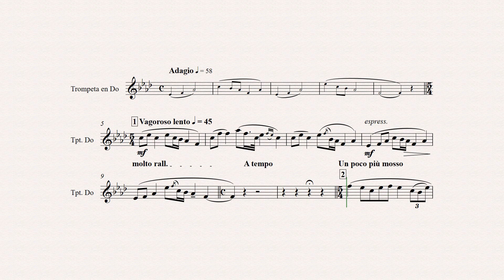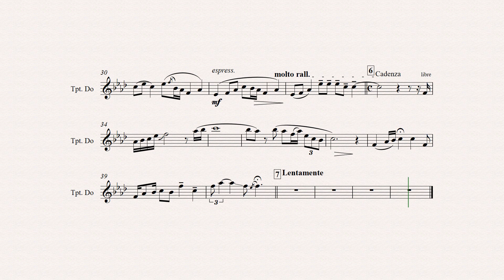SURAY SURITA - BANDA SINFÓNICA y TROMPETA SOLISTA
Thedoro Valcárcel
Orquestación: Javier Cáceres
Trompeta solista
Flautín
2 Flautas
2 Oboes
2 Fagotes
Clar. requinto en Eb
3 Clarinetes en Sib
Clarinete bajo en Sib
2 Saxofones altos
Saxofón tenor
Saxofón barítono
3 Trompetas en Sib
2 Cornos en Fa
2 Eufonios
2 Trombones
Trombón bajo
Tuba
Timpani
Bombo, tarola, platillos
Triángulo

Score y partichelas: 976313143